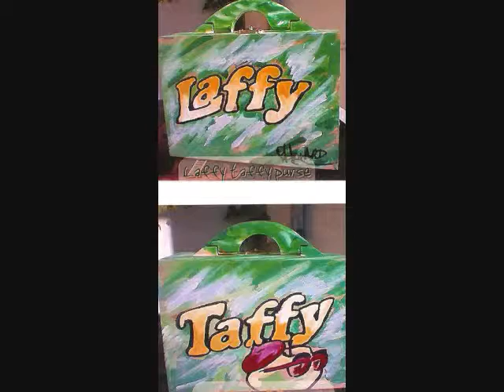CUSTOM HAND PAINTED STASH BOX.wmv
LADIES THE CUSTOM HAND -PAINTED STASH PURSE IS BACK ORDER YOURS NOW 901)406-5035 ANY STYLE & NEW STYLES COMIN UP REAL SOON GET YOUR FACE ON 1 OR FAVORITE CARTOON CARICATURE WHATEVER IT DON'T MATTER JUST PUT IT ON THE PURSE